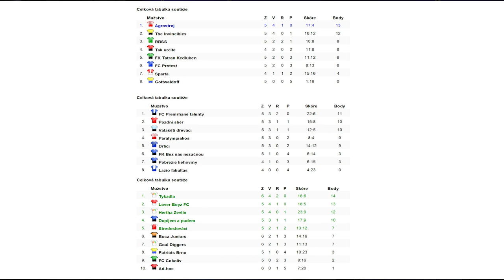Sportovní magazín univerzitní ligy: Malá kopaná II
Monika Indrová a Michal Frank si opět připravili to nejlepší z univerzitní ligy malé kopané.